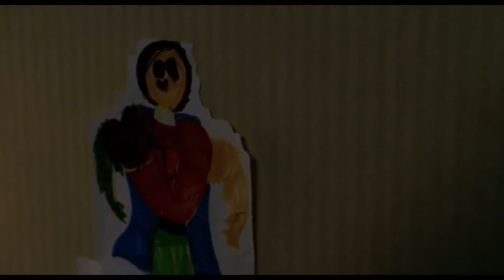Big Fish (Movie Podcast) | SMF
Could you believe a man who tells so many big fish stories?

When Edward Bloom becomes ill, his son, William, travels to be with him. William has a strained relationship with Edward because his father has always told exaggerated stories about his life, and William thinks he's never really told the truth. Even on his deathbed, Edward recounts fantastical anecdotes. When William, who is a journalist, starts to investigate his father's tales, he begins to understand the man and his penchant for storytelling.

Big Fish is a 2003 American fantasy comedy-drama film directed by Tim Burton, and based on the 1998 novel of the same name by Daniel Wallace. The film stars Ewan McGregor, Albert Finney, Billy Crudup, Jessica Lange, Helena Bonham Carter, Alison Lohman, Robert Guillaume, Marion Cotillard, Steve Buscemi, and Danny DeVito.